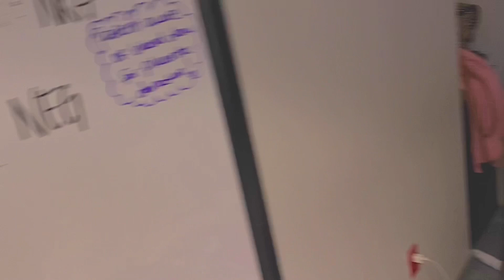Vinn Ale Wè PrettyHaitianDada Lopital La Avè Mwen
Video Jodia Se Yon Ti Vlog Kote Mw Al Vizite PrettyHaitianDada Lopital La!!

PA BLIYE LIKE PATAJE EPI ABONE POU YOUTUBE KA POUSE VIDEO YO!!